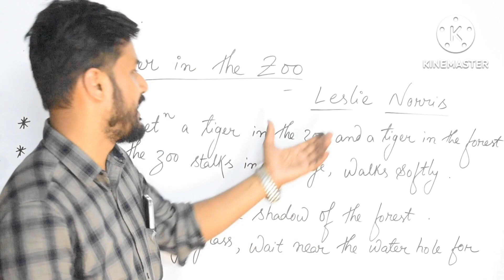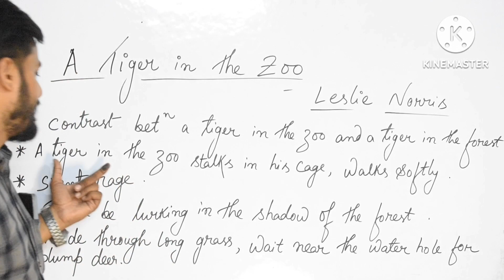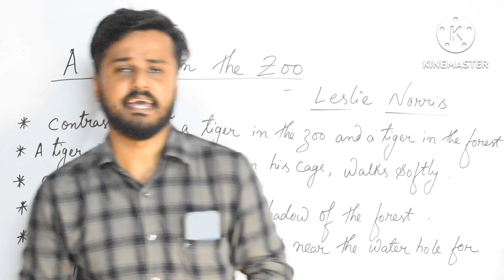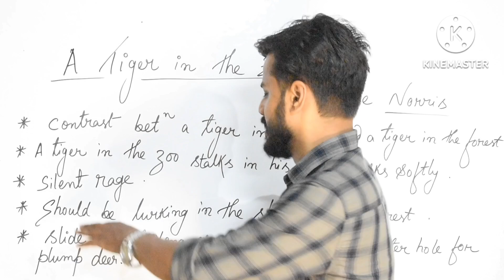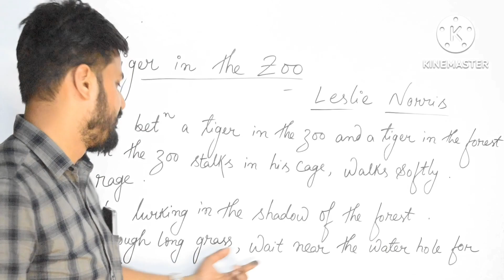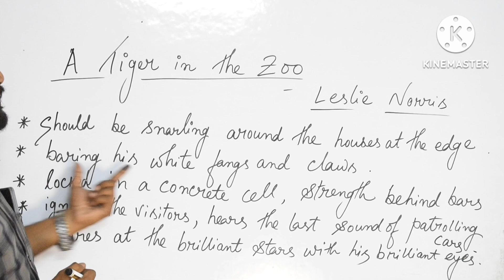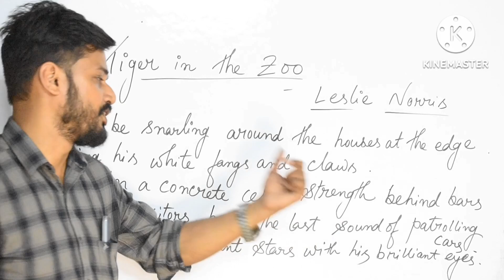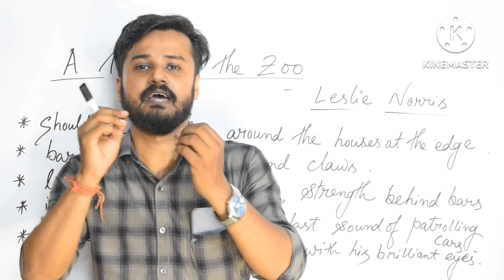A Tiger In The Zoo l Class 10 English Poem l Key Points l in English l in Hindi l SEBA /CBSE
A Tiger In The Zoo l Class 10 English Poem l Key Points l in English l in Hindi

This video is about the key points of the class 10 English Poem A Tiger in The Zoo by Leslie Norris. In this video all the important key points are discussed in Hindi and English to help the students understand the poem and to prepare important MCQs for the chapter.

How to get good marks in the HSLC?
How to get good marks in class 10?
How to get good marks in the board Exams?
What does the poem A Tiger in the Zoo tell us?
What are the important points of A Tiger in the Zoo?
How to get 100 in English?

A Tiger in the Zoo l Class 10 English l Class X l SEBA l CBSE l English l English Explanation l English Grammar l Board Examination l HSLC 2024l